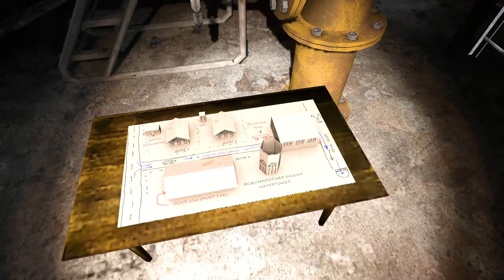Мама мен Әке үйді өртеп жіберді!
Бұл видеода Мама мен Әке үйді өртеп жіберді!
✅Бәріңе сәлем достар!
Менің атым Эльдар және мен Қазақстан мемлекетінде, Тараз қаласынан боламын!
Бұл арнада, мен сенің көңіліңді көтеруге тырысамын, братжан! Неше түрлі, қызықты видеороликтар түсіруге талпынамын! Сол себепті, өзіңнің СЕМІЗ-СЕМІЗ ЛҮПІЛДЕРІҢДІ АЯМАЙ, КЕРЕМЕТ КОММЕНТТАРЫҢДЫ ТАСТАП, ДОстАРЫҢМЕН БӨЛІСУДІ ҰМЫТПА! ӘРИНЕ АРНАҒАДА ТІРКЕЛ БАУЫРЫМ!
✅Комптың характеристикасы:
✅Процессор: Intel Core i5 11600K
✅Оперативная память: 32 gb
✅Видеокарта: Gigabyte 3060 RTX 12gb
✅Жесткий диск: 2 TB